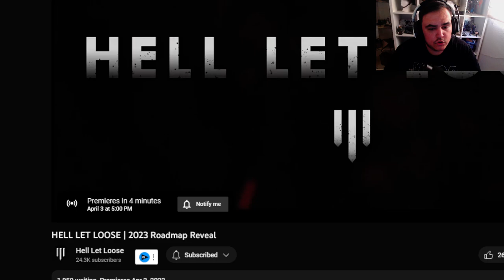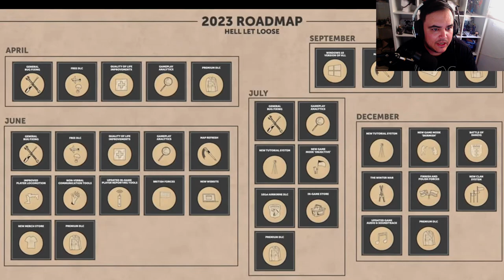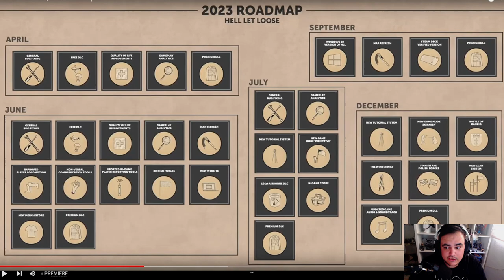El ROADMAP de HELL LET LOOSE 2023 ¿Defrauda?